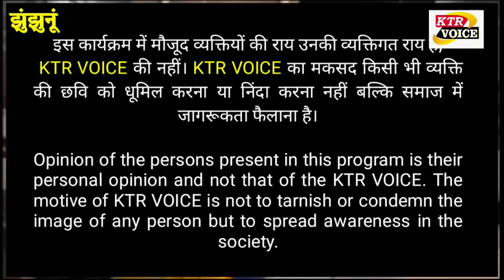राजेंद्र गुढ़ा का बड़ा बयान हो रहा वायरल।। 60 करोड़ रुपयों का मिला ऑफर!